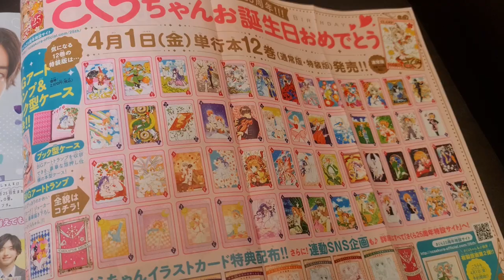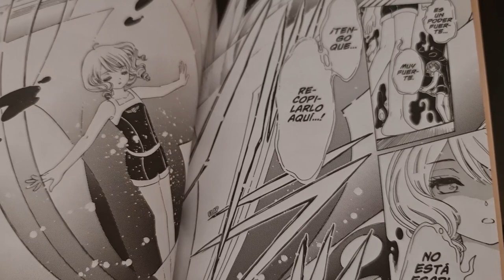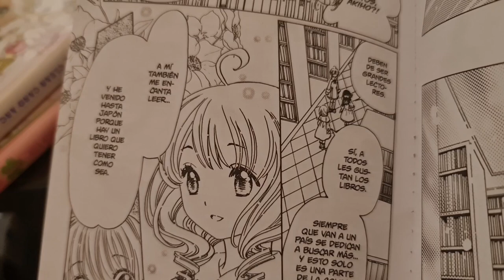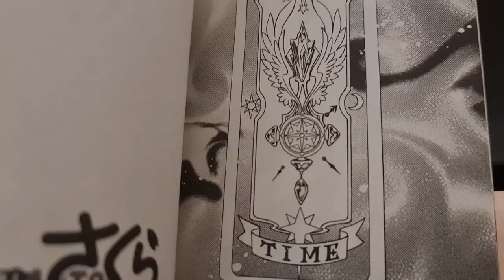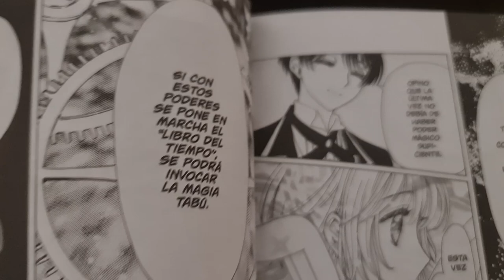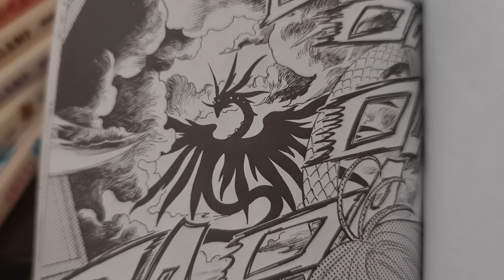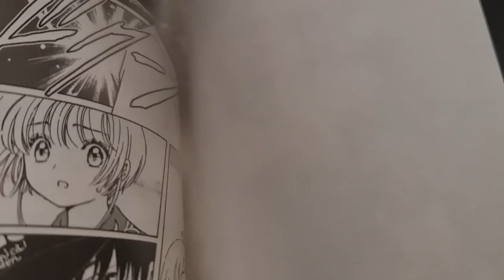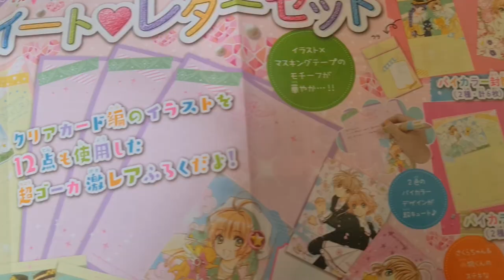MISTERIOS SIN RESOLVER EN SAKURA CLEAR CARD (PARTE 1)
¡Hasta el capítulo 62 del manga he seleccionado 27 misterios sin resolver en Sakura Clear Card!

En esta primera parte destaco 13 de las principales incógnitas que nos deja la serie, que va rumbo a su final.

¡Los miembros del canal tendrán anticipadamente la segunda parte de este video!

Misterios sin resolver de Cardcaptor Sakura Clear Card hasta el capítulo 62 del manga:

1 El poder de Touya
2 ¿Roba o almacena magia?
3 ¿Cuál es el poder del libro de Momo?
4 ¿Por qué Akiho viajó a Japón?
5 ¿Tendrá otra utilidad la llave/ reloj de Nadeshiko?
6 ¿De quién es la voz de los sueños?
7 ¿Qué hechizo quiere hacer Kaito?
8 ¿Cuál es la carta que Kaito espera que Sakura cree?
9 ¿Quién es el padre y cómo murieron los padres de Akiho?
10 ¿Cómo murió Nadeshiko?
11 ¿Qué idioma es el del libro que lee Akiho? El Libro de Momo
12 ¿Qué / quién es el dragón?
13 La premonición de la suegrita

¡Visiten el blog para una lista completa!

Videos recomendados:

Teorías sobre el Yuna D Kaito y Akiho de Cardcaptor Sakura Clear Card

Cardcaptor Sakura Clear Card: ¿quién es Yuna D. Kaito?

¿KAITO PERDERÁ SUS PODERES? | TEORÍAS CARDCAPTOR SAKURA CLEAR CARD